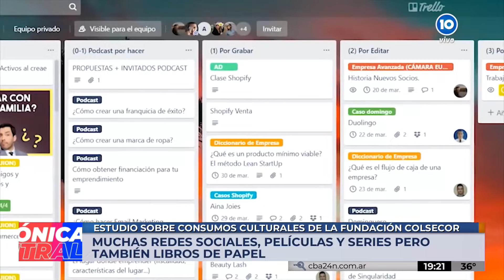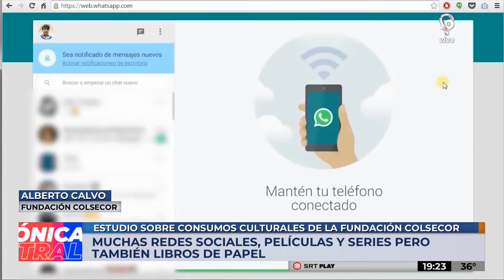Estudio de Colsecor sobre consumos culturales en Argentina